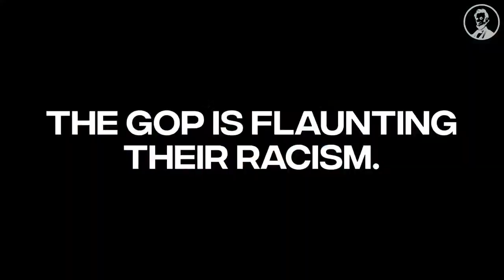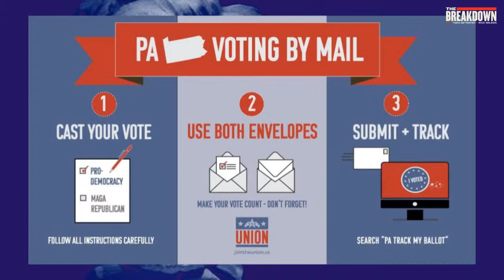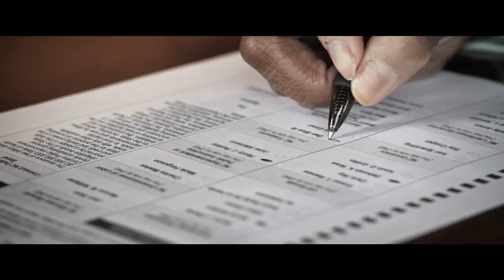LPTV: The Breakdown – October 11, 2022 | Hosts: Tara Setmayer & Rick Wilson, Guest: Michael Steele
28 days left in the midterms and the outcome is a bit, ahem, foggy. Master political analyst and former RNC Chair Michael Steele joins Rick & Tara to talk Walker, Lake, Mastriano, Masters, Vance, and the odds of saving our democracy four weeks from now. Watch The Breakdown, Tuesday at 7p ET.